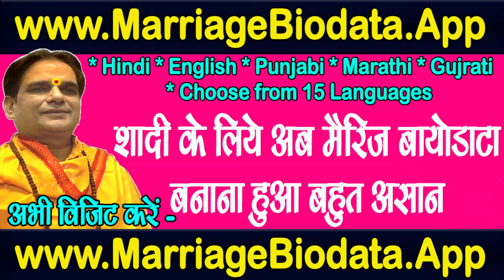गुरु जी परछाई ग्रह कौन - कौन से है ? | Dharam | Sanatan | Ganga | Navgarh Devta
प्रिय भक्त,

!! जय शनिदेव !!

अगर आप गुरू रजनीश ऋषि जी, गुरु माँ रुकमणी जी या स्वामी राज ऋषि जी का फ्री अपॉइंटमेंट एवं Special पूजा बुक कराना चाहते है तो हमारे शनि मंदिर में सोमवार से शनिवार तक सुबह 10:30 बजे से शाम को 6:00 बजे के बीच मोबाइल नंबर्स 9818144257, 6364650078, 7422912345, 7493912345, 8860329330, 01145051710 पर बात करके या व्हाट्सप्प मैसेज करके अपनी फ्री अपॉइंटमेंट एवं Special पूजा बुक कर सकते है |

गुरु रजनीश ऋषि, गुरु माँ रुक्मणी, स्वामी राज ऋषि
16/24 & 38/18, ईस्ट पटेल नगर, नई दिल्ली - 110008
Play Store App - Astrology By Guruji

👉👉 गुरु रजनीष ऋषि जी एवं स्वामी राज ऋषि जी द्वारा मंत्र सिद्ध -

👉 या आप गूगल प्ले स्टोर से इस मोबाइल एप्लीकेशन

Dharam, Gyan, Ganga, karma, पुण्य

👉👉 Important PS:

1. If you do not Trust / Like our Video, please do not watch our Videos.
2. All the disputes / legal matters related to our Video will be subject of Jurisdiction of Delhi, Govt. of India only.
3. All the information of this video is published by us in good faith and for general information purpose only. This channel, video or Publisher of this Video do not give any guarantee about the completeness & accuracy of this information